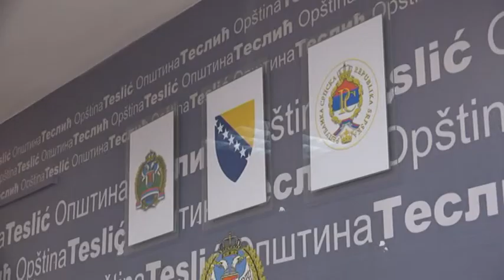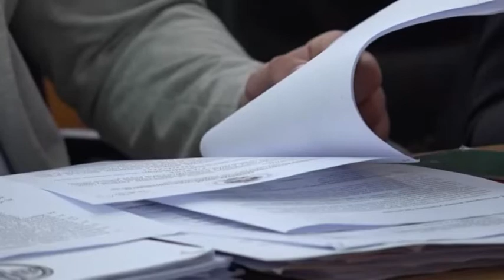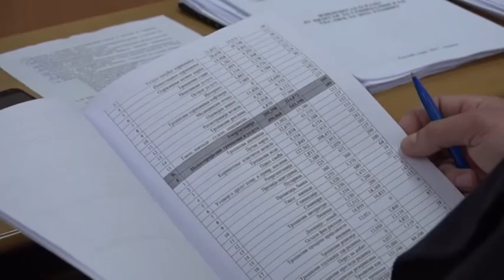TESLIĆ - SO DONIJELA ODLUKU O NAGRADAMA I PRIZNANJIMA POVODOM DANA OPŠTINE 30. 03. 2017.